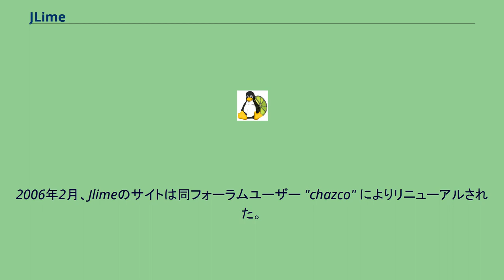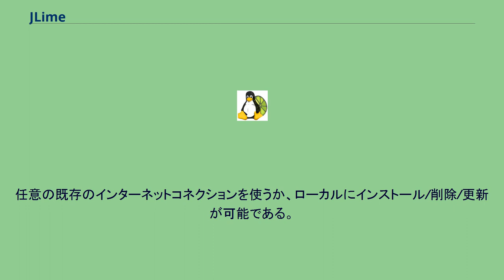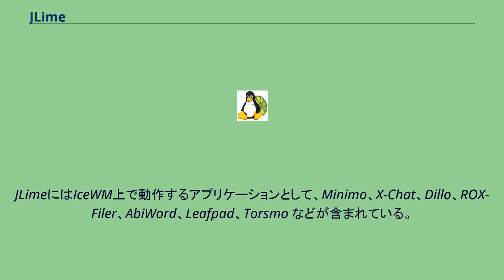JLime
JLime（Jornada Linux Mobility Edition）は、HP Jornada 向けのLinuxディストリビューションである。
Kristoffer Ericson と Henk Brunstin が2003年後半に作成した。
開発にはOpenEmbeddedを使っている。
JLimeの構築作業は2003年末ごろ、HP 6xx Jornada 上で動くLinuxディストリビューションを実現するために開始された。
JLimeプロジェクトはJornada上で高速性と携帯性をもたらすディストリビューションとなることを目標としていた。
Jornadaは2.6カーネルではサポートされておらず（開発者とテスト用マシンがなかったため）、プロジェクトの最初の目標は 2.6.9 カーネルのブートを実現することだった。
2006年2月、Jlimeのサイトは同フォーラムユーザー "chazco" によりリニューアルされた。
最近（2007年第1四半期）では、NEC MobilePro 900 をサポート機器に加えるべく作業をしている。
開発者の "Chazco" と "B_Lizzard" は、initrdベースのインストールツールを作成した。
それを使うと、別のLinuxマシンを使わずにJornadaにJLimeをインストールできる。
多くのPDAシステムはフラッシュメモリを使うが、Jornadaにはその機能がなかった。
したがってJLimeは（パーティションを切った）コンパクトフラッシュカード上にインストールされる。
インストーラはテキストベースのダイアログ指向インタフェースを使う。
JLime はAPTの機能を最小限にしたようなツールipkgでパッケージを扱う（パッケージ管理システム参照）。
任意の既存のインターネットコネクションを使うか、ローカルにインストール/削除/更新が可能である。
パッケージをいわゆるフィードリポジトリからダウンロードし、依存関係は自動的に処理される。
JLimeは完全なLinuxディストリビューションであり、GUI環境として現在はIceWMを使っている。
JLimeにはIceWM上で動作するアプリケーションとして、Minimo、X-Chat、Dillo、ROX-Filer、AbiWord、Leafpad、Torsmo などが含まれている。